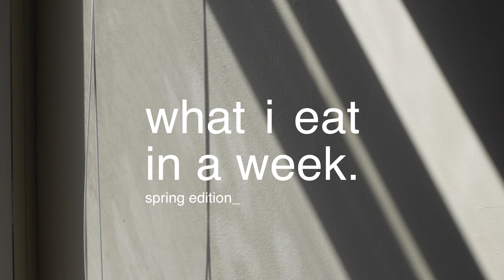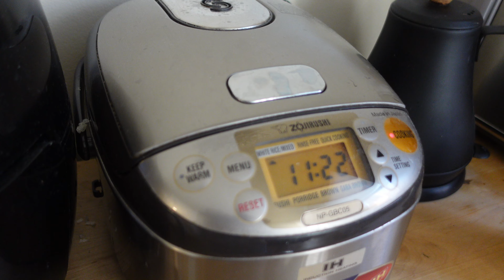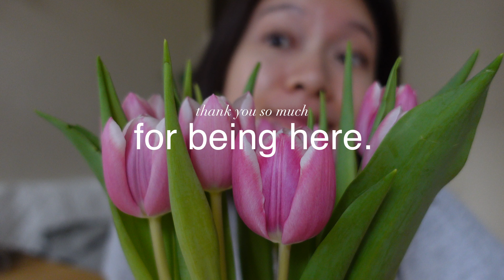spring days at home in nyc 🌷 what i eat in a week.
hi friends 🤍 i hope you are all doing well! i've been traveling a bit and haven't had much time to edit, but here is the new vlog finally! a week in my life of cooking meals at home and hosting dinners with friends 🥣

the spring weather in nyc has been so SO nice and i've been trying to get outdoors as much as possible. going to central park has become a regular part of my week, whether it's to run or just get some fresh air. a little sun does so much for one's mental health!

love,
clare

🎀 timestamps
00:00 intro: hello
00:33 i. monday: avocado toast, coffee, starting work
01:56 trip to the japanese mart
02:30 lunch: kimchi jjigae
05:23 dinner with friends: mapo tofu
06:28 ii. tuesday: good morning + central park run
07:14 breakfast: yogurt bowl
08:38 lunch: pasta
09:49 boba break
10:15 dinner: pasta + wine and charcuterie night with the girls
11:43 iii. wednesday morning: coffee + smoothie
12:30 lunch: leftover gan ban noodles
13:10 matcha from japan
13:32 dinner: leftover pasta + avocado toast
14:07 iv. thursday: woke up ravenous
15:00 brekkie plate
15:51 japanese pourover coffee + snack
16:44 lunch: tuna mayo + veg rice bowl
17:34 v. friday morning central park run
17:59 breakfast smoothie
18:22 snack time: cheese + crackers
18:38 lunch: tuna mayo rainbow rice bowl
20:24 korean fried chicken movie night
20:42 outro: thank you for being here ❤️